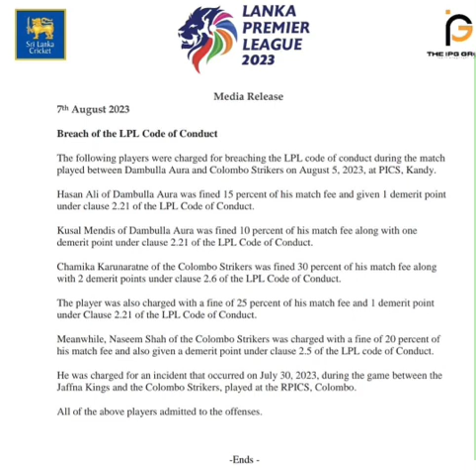Chamika Karunaratne hit with Big Fine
Chamika receives a heavy fine